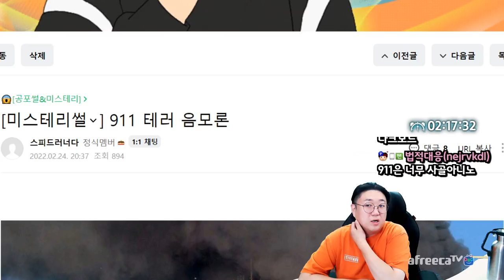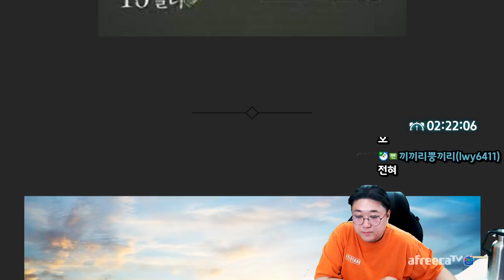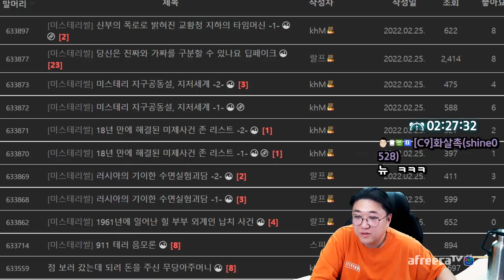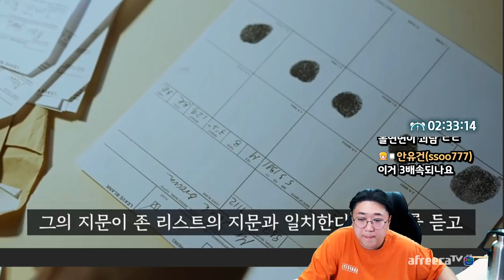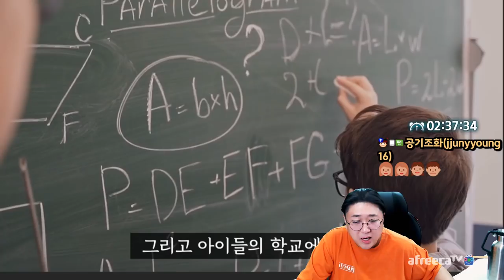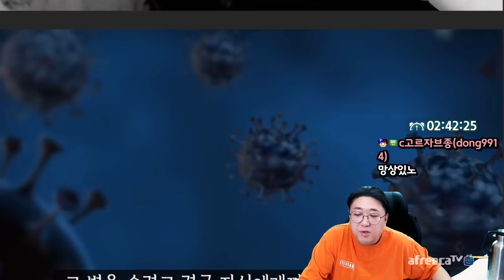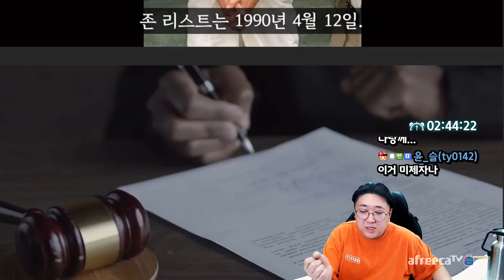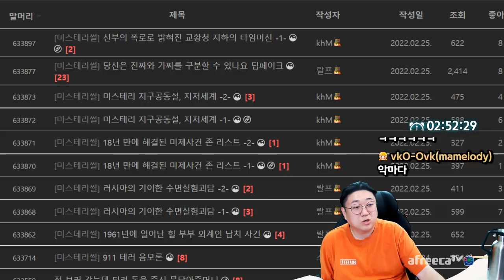18년간 미제사건이었던 존리스트 연쇄살인사건 (22.03.03 -3)